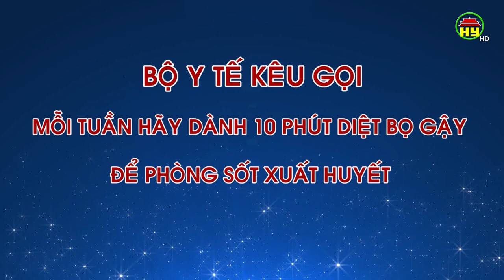Hưng Yên tích cực phòng chống sốt xuất huyết